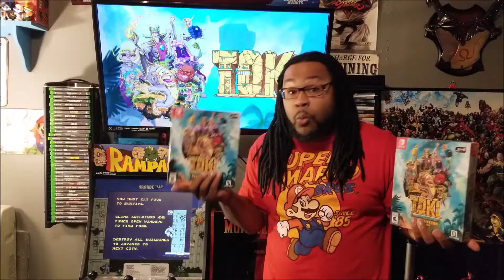Paper Mario The Origami King Reaction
Coming soon will be a new Paper Mario called,  "Paper Mario The Origami King"!! God's Shepherd from GameHead checks out the trailer for the first time and shears his excitement and thoughts! Enjoy!